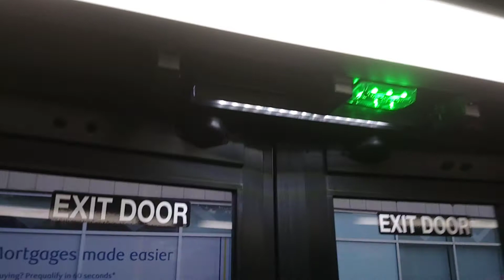ETS Bus 2018 New Flyer XD40 #7000 On 7 Jasper Place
From University Transit Centre to 109th Street & 82nd Ave (Whyte Avenue) Old Strathcona in Edmonton Alberta.